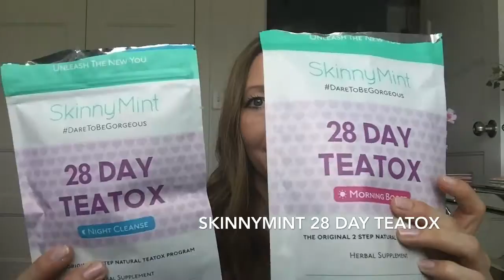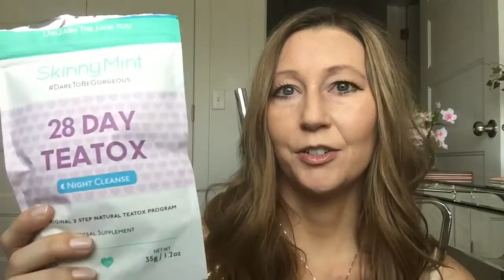How To Effectively Lose That Weight Quickly And Be Ready For Bikini Season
The original 2 step natural teatox program designed to expertly help you lose the extra weight quickly and efficiently when taken while living a healthy lifestyle.

Along with your daily exercise and healthy eating habits, this awesome and yummy teatox tea will help you reach your goal weight faster, as well has helps boost your metabolism, give you more energy, and help your body cleanse itself naturally!